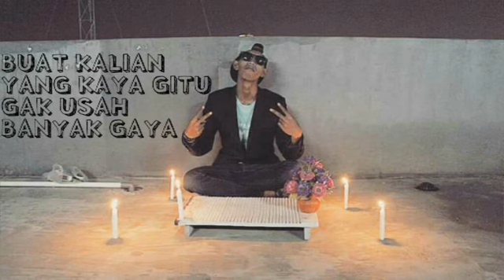PRT - GANGSTER TANGGUL ( VIDEO LYRIC )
RISPEK!! 👊👊